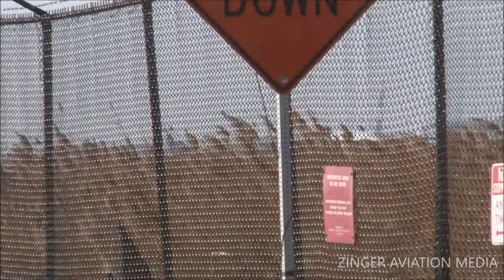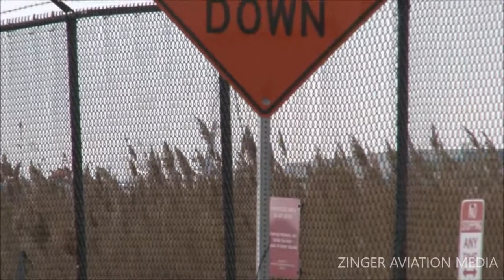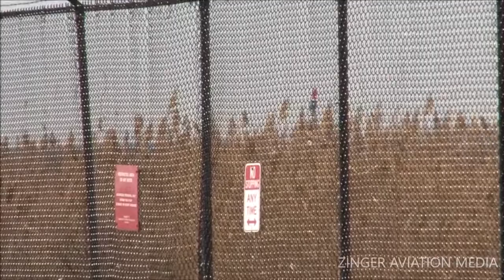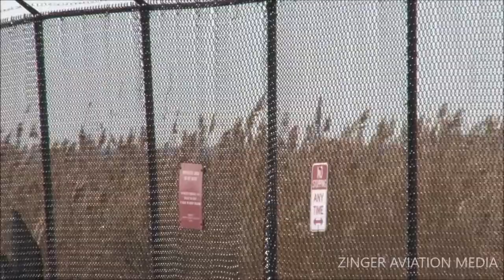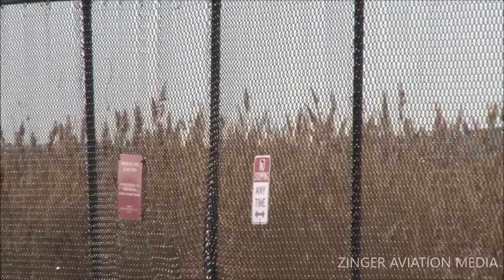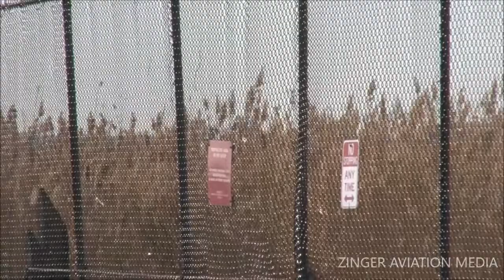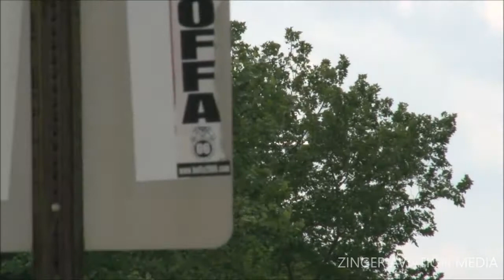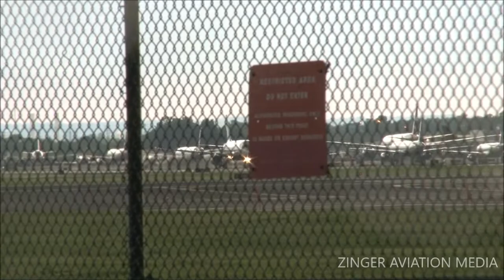US AIRWAYS COMPILATION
Aircraft featured in this giant compilation video (this was cut down from over four hours) include Airbus A319, A320, A321, and A330 aircraft along with Boeing 737, 757, and 767 aircraft and of course the Embraer 190.  Before the merger with American Airlines, US Airways utilized Philadelphia International Airport as a major hub.  All of the video in here was shot between 2013 and 2014 and was shot on location at PHL.

You can find thousands of additional videos and so much more aviation- and airshow-related content at ZINGER AVIATION MEDIA . In addition, merchandise can also be purchased at the ZINGER AVIATION MEDIA STORE